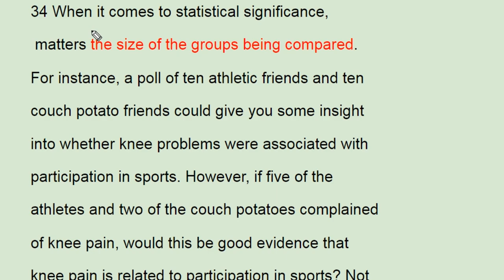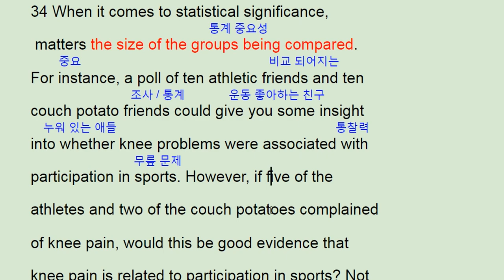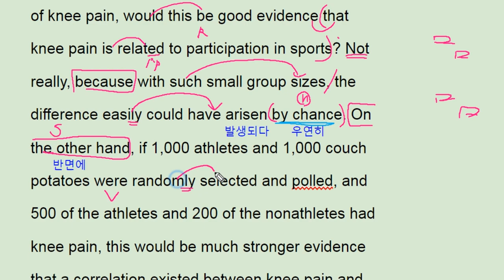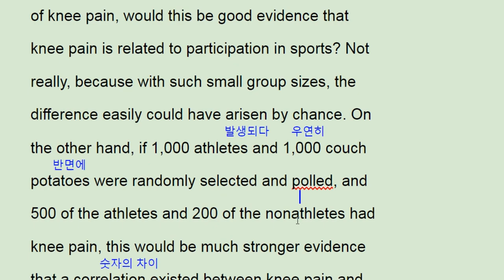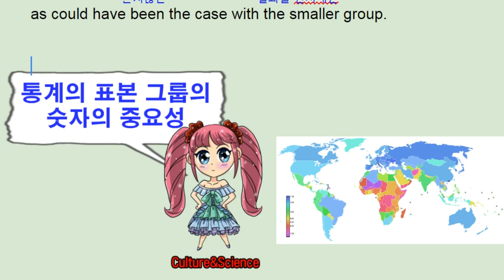수능완성 영어 2018 EBS 실전모의고사 5회 34번 - statistical poll size - 번개콩